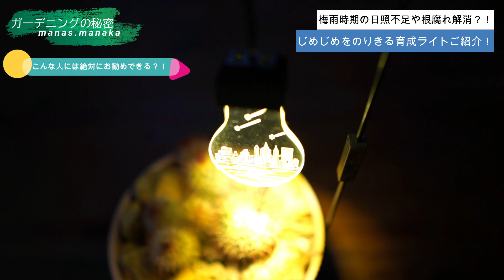【陽が入らなくても植物育つ！】梅雨時期の対策として日照不足を解決しましょう！植物育成ライトで梅雨やお部屋に陽が入らなくても安心して育てましょう。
【陽が入らなくても植物育つ！】梅雨時期の対策として日照不足を解決しましょう！梅雨やお部屋に陽が入らなくても安心して育てましょう。

■植物育成ライトルーチェ

目次
00:00​​ オープニング
00:54 どんな人にお勧めなの？
01:36 実際に効果はどうなの？
03:47 こんなに復活した！例もご紹介！
04:07 こんな人には絶対にお勧めできる？！
05:25 いつでもどんな場所でも調整可能！
06:27 ライトの光の取り合いに注意！
07:04 パキポディウムでも使用可能？
07:50 梅雨時期をのりきるポイント

■【アガベ梅雨時期の管理方法】梅雨時期の徒長問題や病害虫予防など、梅雨時期を迎える問題をなくしていきます！

■【アガベ植え替え】初心者必見！実際に土の配合や植え替えなども徹底解説！最後に植え替えのポイントなども解説で完全解決！

■【アガベチタノタとは？！】枯れないってまじ？締めるってなに？昔は安かった？輸入株のチタノタの魅力って？ぜ～んぶゆるくお話します！

■【アガベの剪定方法！】コレ切っていいの？切らないの？そんなお悩みを解決！ドライガーデンで基本のアガベの剪定方法を実践方式で教えます！

■【2021耐寒性に強いオススメのアガベ】手間いらず寒さに強いオススメアガベをご紹介！

【SHOPインフォメーション】

■mana's farm【所沢】 植物販売・植栽デザイン施工

■くるみどり【世田谷】　ボタニカルカフェ・インテリアグリーンデザイン

■mana's green【吉祥寺】 多肉植物販売・ガーデン＆エクステリア

【MANAKA RYUNOSUKE】

【撮影機材】
■sony a7Ⅲ

■ピンマイク